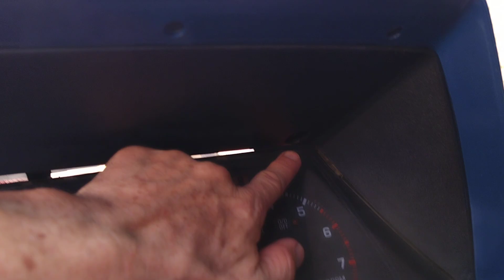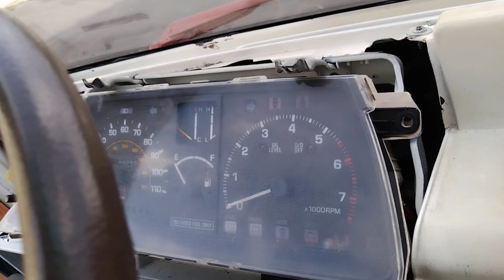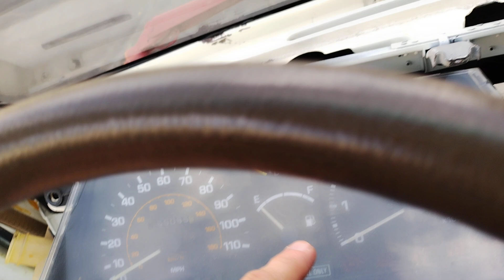TOYOVAN MÁSTER CYLINDER BRAKE REEMPLAZO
Toyota van master cylinder cambio (replace)